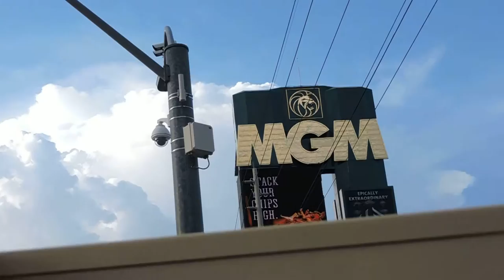VENTA Y COMPRA DE CASAS REMATES DE BANCOS,FINANCIADAS